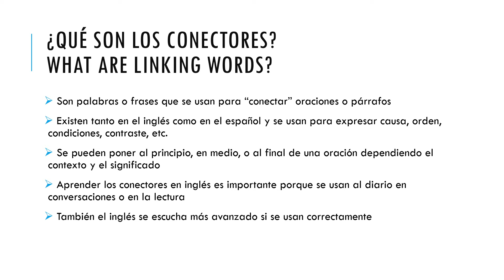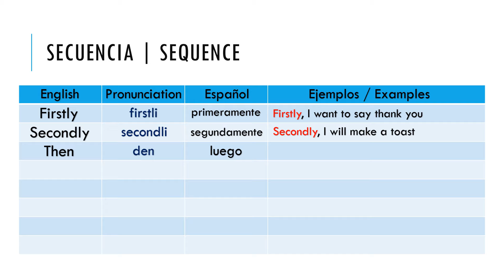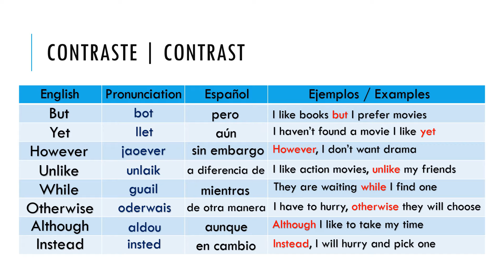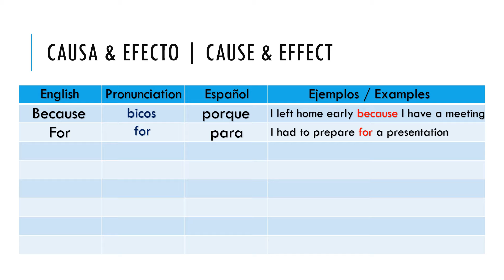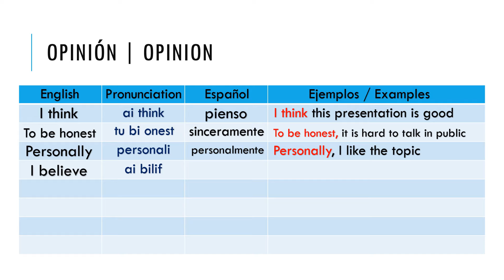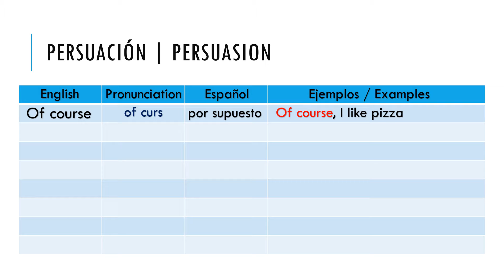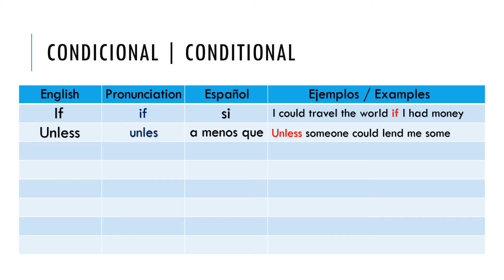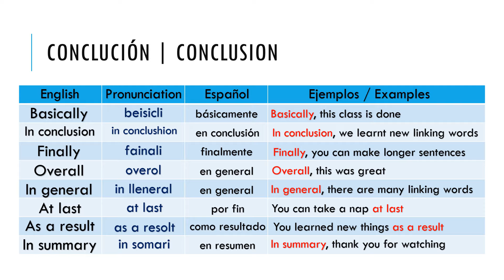Conectores en Inglés | Linking Words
En esta clase vamos a ver los conectores en inglés con ejemplos de uso. Cada sección tiene el conector en inglés, su pronunciación, el significado en español y una oración de ejemplo.

Es una lista de los 88 conectores más usados en inglés, divididos por categorías:

- 0:00 Introducción
- 1:12 Adición / Addition
- 4:30 Secuencia / Sequence
- 7:05 Contraste / Contrast
- 9:58 Comparación / Comparison
- 13:00 Causa y Efecto / Cause and Effect
- 15:39 Opinión / Opinion
- 18:36 Ilustración / Illustration
- 21:05 Persuasión / Persuasion
- 23:30 Énfasis / Emphasis
- 25:35 Condicional / Conditional
- 28:00 Conclusión / Conclusion